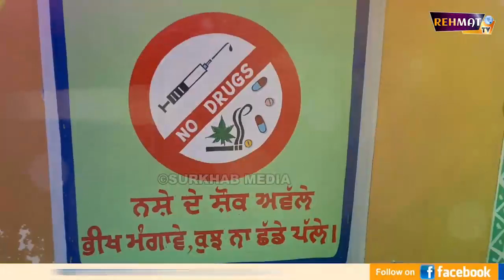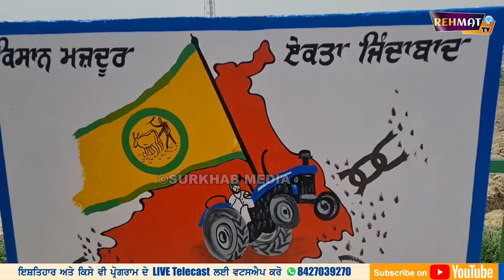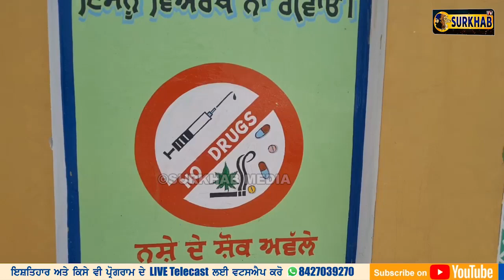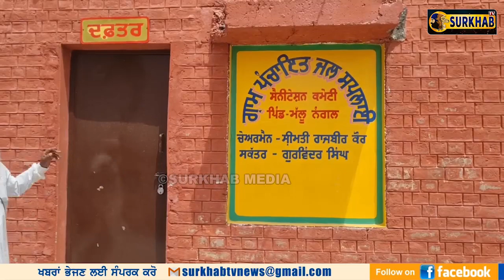ਕੀ ਪੰਜਾਬ ਦਾ ਹਰ ਪਿੰਡ ਐਸਾ ਹੋ ਸਕਦਾ ? Mallu Nangal ਪਿੰਡ ਨੇ ਪੈਦਾ ਕੀਤੀ ਮਿਸਾਲ | Surkhab Tv